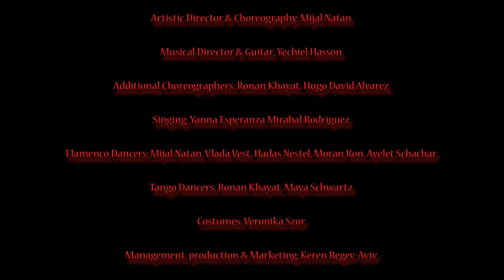AguaDulce by COMPAS Flamenco Dance Company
A unique and original show in the style of Ida y Vuelta- a group of sub-genres influenced by Latin American culture that were assimilated into the Flamenco tradition and created a new language. The show is accompanied by a Cuban singer, live music and Argentine tango dancers and performed by 9 artists.